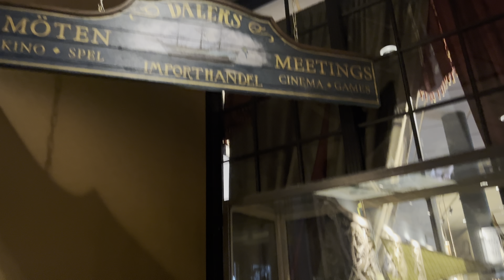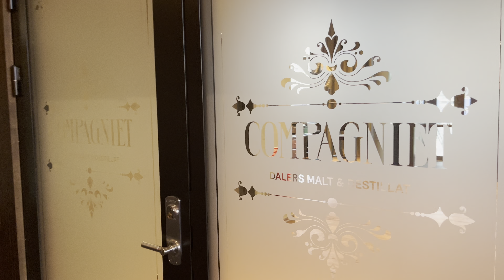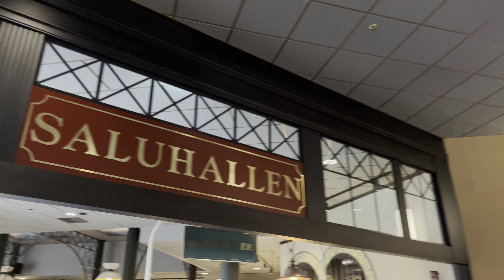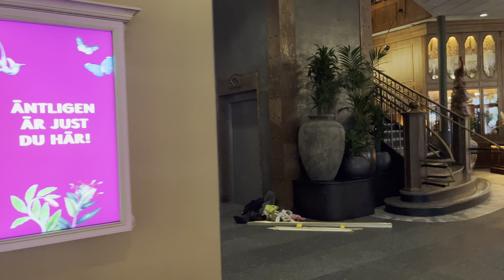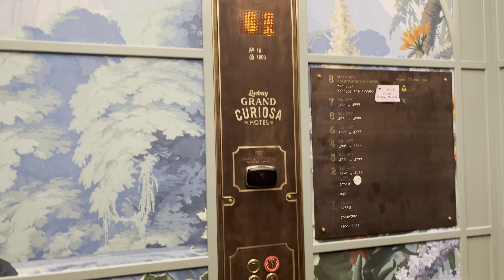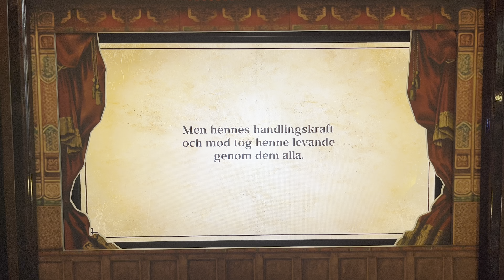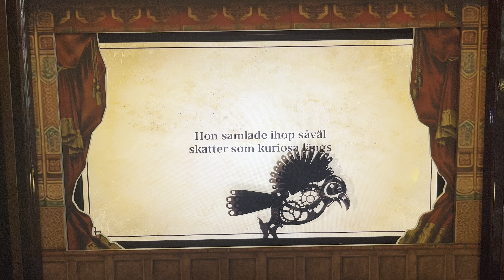Rundtur på Liseberg Grand Curiosa Hotel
Follow Coaster Stop on a tour at Liseberg Grand Curiosa Hotel.
Lisebergs brand new hotel for 2023.

Liseberg Grand Curiosa Hotel has 450 rooms and each one of them has at least 5 beds.
The hotel is right next to the amusement park Liseberg in Gothenburg, Sweden.
The hotel has a east india trading company theming with that Liseberg quirkiness.

The hotel has a gym, a souvenir store and several restaurants.
Cafe agnes is the cafe with the carousel from 1923. Yes the carousel is from 1923 and you can ride it.

The Lobby has a slide from the second floor.
Curiosa has 8 levels and on the top one you will find the best rooftop bar in Sweden and also the fabulous restaurant Mei Rose.

Liseberg is the biggest and most popular amusement park in Sweden.
That they now have this awesome hotel next to it wont make it less popular.

Do not miss out on a visit on Liseberg Grand Curiosa next time you are in Gothenburg.

Följ med Coaster Stop på en rundtur på Liseberg Grand Curiosa Hotel.
Lisebergs helt nya hotell för 2023.

Liseberg Grand Curiosa Hotel har 450 rum och varje rum har minst 5 sängar.
Hotellet ligger precis bredvid nöjesparken Liseberg i Göteborg, Sverige.
Hotellet har ett tema inspirerat av Östindiska kompaniet med den karakteristiska Liseberg-quirkinessen.

Hotellet har ett gym, en souvenirbutik och flera restauranger.
Café Agnes är ett café med en karusell från 1923. Ja, karusellen är från 1923 och du kan åka den.

Lobbyn har en rutschkana från andra våningen.
Curiosa har 8 våningar och på den översta våningen hittar du Sveriges bästa takbar och även den fantastiska restaurangen Mei Rose.

Liseberg är Sveriges största och mest populära nöjespark.
Att de nu har detta fantastiska hotell bredvid det kommer inte göra det mindre populärt.

Missa inte ett besök på Liseberg Grand Curiosa nästa gång du är i Göteborg.

Time stamps:
00:00 Intro
00:13 Lobby
00:52 Meetings
01:05 Slide in the lobby
01:15 Toilet level 1
01:28 Lobby
01:51 Store
02:53 Luggage
03:02 Lobby
03:07 Cafe Agnes
03:50 Grand Carousel
04:41 Saluhallen
05:58 Lobby
06:42 Level 2
07:46 Level 3
08:24 Level 4
09:02 Level 5
09:40 Level 6
10:15 Level 7
11:25 Level 8
11:58 Mei Rose
12:15 Rooftop bar
12:22 Top floor toilet
12:37 Story screen lobby

Häng med på en speciell rundtur på Liseberg hotell